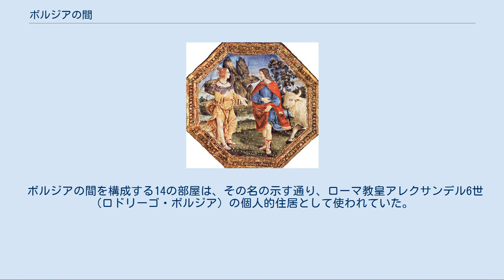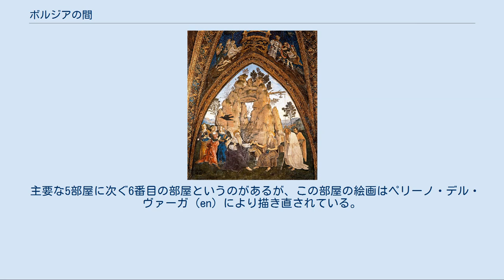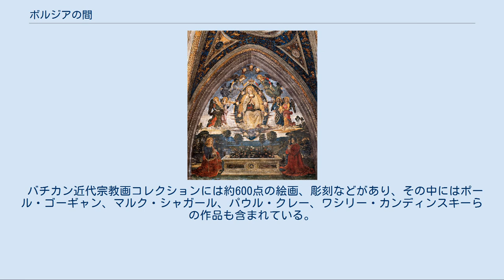ボルジアの間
ボルジアの間に含まれる「奥義の間」に描かれているピントゥリッキオ作「復活」に描き込まれた、祈りを捧げるアレクサンデル6世 ボルジアの間（イタリア語: Appartamento Borgia）とは、バチカン市国内のバチカン宮殿にある、14室からなる一連の部屋の総称である。
宮殿2階の大部分を占め、ラファエロの間の階下に位置する。
 ボルジアの間を構成する14の部屋は、その名の示す通り、ローマ教皇アレクサンデル6世（ロドリーゴ・ボルジア）の個人的住居として使われていた。
その死後は、後を継いだ教皇ユリウス2世の親族などの居室として使われたが、そのうちほとんど使われなくなり、空き部屋となっていた。
19世紀末になって、部屋そのものやその他の美術作品の展示に供されるようになった。
 15世紀後半にアレクサンデル6世はイタリアの画家ベットのベルナルディーノ（ピントゥリッキオ）に部屋の内装としてフレスコ画の作成を依頼した。
作成されたフレスコ画など、1492年から1494年にかけて描かれた絵画には、中世の博物学的知識、キリスト教の終末論、神につながるとされるボルジア家の系譜などが図像学的に表されている。
 ボルジアの間にある絵画は、現在ではバチカン図書館の一部をなすと考えられている。
 壁面の上部と丸天井には、絵画だけでなく、漆喰で作成された多数のレリーフが配置されている。
ボルジアの間の主要な5つの部屋にピントゥリッキオが作成した主な作品は、以下のような題材に基づいている。
 主要な5部屋に次ぐ6番目の部屋というのがあるが、この部屋の絵画はペリーノ・デル・ヴァーガ (en) により描き直されている。
 ボルジアの間は、以下の5部屋を中心としたいくつもの部屋から構成されている。
 ボルジア家は1503年のアレクサンデル6世の没後、急速に衰え、またその強権的な施政から多くの反感を買っていたため、ボルジアの間はほとんどうち捨てられたような状態であった。
 1889年に、教皇レオ13世はボルジア家の間を修復し、一般公開した。
ボルジア家の間を構成するほとんどの部屋は現在、パウロ6世が開設したバチカン近代宗教画コレクション (en) の展示室として使われている。
 バチカン近代宗教画コレクションには約600点の絵画、彫刻などがあり、その中にはポール・ゴーギャン、マルク・シャガール、パウル・クレー、ワシリー・カンディンスキーらの作品も含まれている。